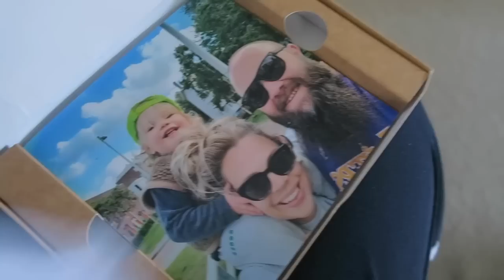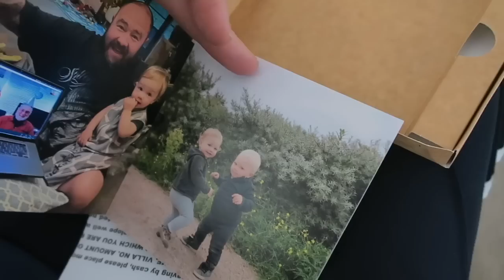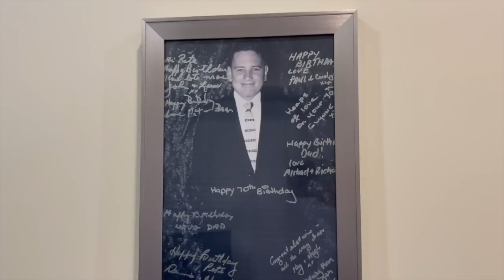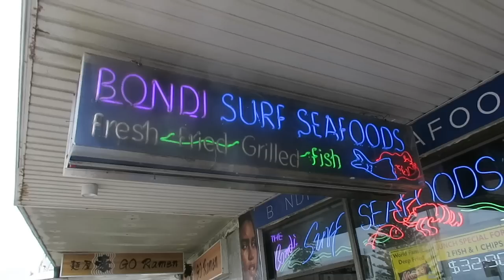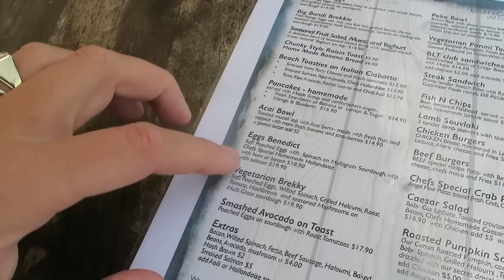EINDELIJK naar BONDI BEACH! Australië vlog #13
We gaan bijna naar huis maar we gaan nog even langs Bondi, Bronte en Clovelli Beach voordat we gaan.